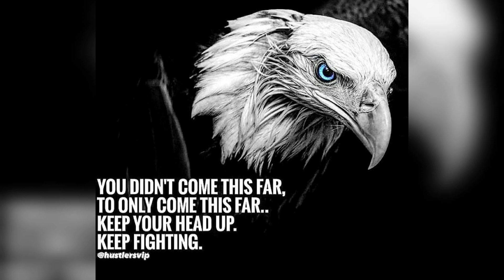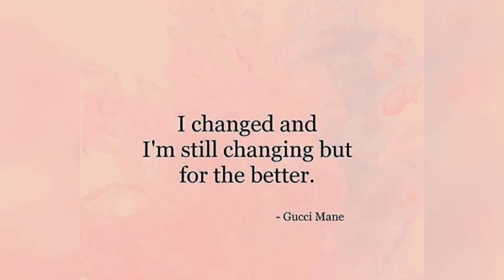Top Motivational Pictures, Success quotes + Inspirational Quotes in Pictures with music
🧢My Ebay Page (current items for sale mostly Shoes)

Trending Topics:
Lyft driver promotion
Powerball Lottery
Motivational Video
Inspirational Quotes
motivational pictures
Motivational speeches
Miami Hurricanes Football
Miami dolphins draft picks
TaskRabbit
Boxing news
Mike Tyson
Eminem music
Ukraine
President Biden
Becoming Successful
Side Hustles 2023
Tom brady
WWE News
Dave Chappelle
Tom Cruise
Miles teller
Tom Hanks
Austin Butler
Stranger Things
Powerful quotes
Nate Diaz
Mental health awareness
Kevin hart
Dwayne Johnson
Sylvester Stallone
Britney Spears
Taylor swift
Queen Elizabeth
Joe Rogan
Neffex songs
Neffex music
Hurricane updates
Hurricane tracker
kayne west
DIY Projects
craft projects
Anderson silva
Blockbuster returning
ufc 289
2023 NFL Football schedule
Brock burdy
2023 nfl draft
success Stories
Jerry springer died
gran turismo movie
Andrew tate
Conor McGregor
Proper 12 Irish apple whiskey
Micheal Chandler
Rihanna music
Jimmy Carter
AI news
Artificial intelligence
success quotes
SpaceX launch
Dallas stars
Caleb Martin
Top Motivational Pictures
Bill gates
dc young fly girlfriend died
nba finals 2023
Miami heat 2023 eastern champions
Miami heat
Martha Stewart Sports illustrated
Real Madrid
Man city
Princh Harry
Love Quotes
Imola
Bruce Willis
Jim brown died
Jokic
sensitive
jacky
max strus
Aaron Gordon
top Motivational pictures
LeBron James
Tina turner died
Fubar show
Arnold Schwarzenegger
Jimmy Carter
American idol Katy perry
Playstation Showcase 2023
Fast 10 movie REVIEWS
Miami heat vs Denver nuggets
HBO max
Apple TECHNOLOGY
Apple WWDC 2023
WWDC2023
VIRTUAL REALITY
HALEY
Kyrie
Binance
Mac Pro
MacBook Air
Pence
Bob iger
Google Glass
one more thing
Tim Cook
Stanford
Ready player one
watchOS
OBJYN
Sean Kingston
oculus
Monday Motivation
Florida Panthers
June 2023
American Gladiators Documentary
American Gladiators show
Hogan
Father's day
Eyesight
$AAPL
Tim Scott